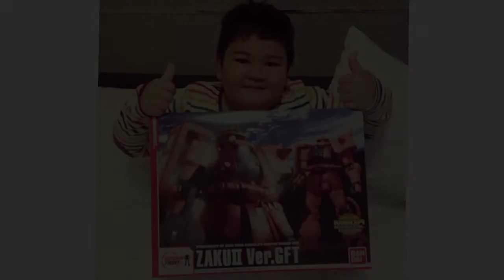PAANO PUMAYAT SI CLARENCE DELGADO??( his weight lose journey)